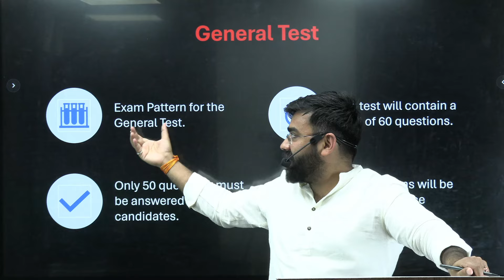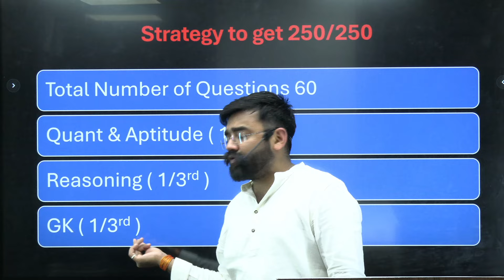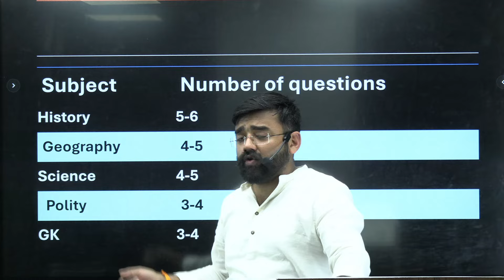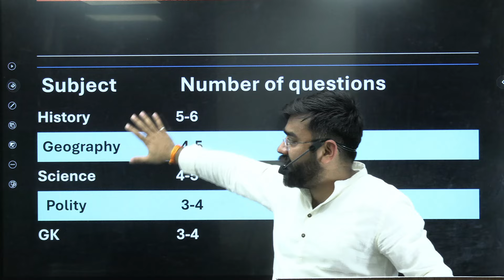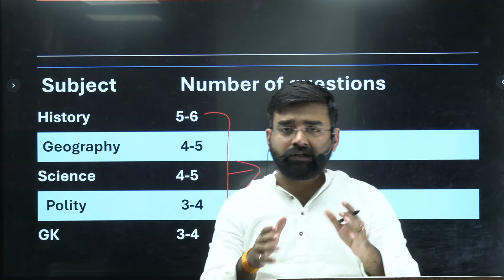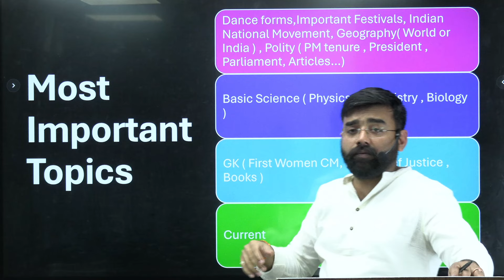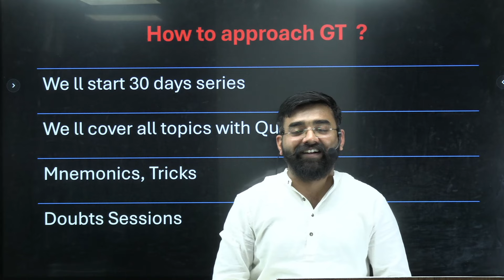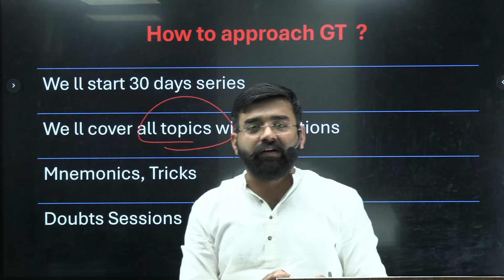CUET GK 2024 | CUET GK Preparation 2024 | Most Important Topics 💪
✅ Rohit Singh Sir will introduced us to the Most Important and High weightage Topics of General Knowledge in GT section 3. Master the General Knowledge section of the CUET 2024 exam with its concepts, questions, and expert tips. Let's boost your scores and ace your entrance with our tailored GK Faculty.

Have you still not joined the App?😳
What’s in it: Test series, YouTube classes, Daily quiz, Notes and much more.